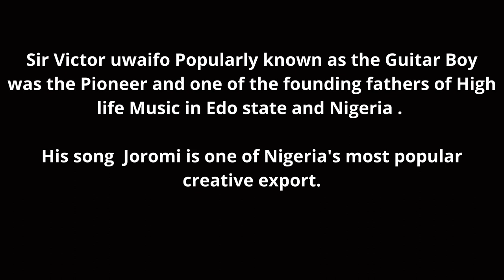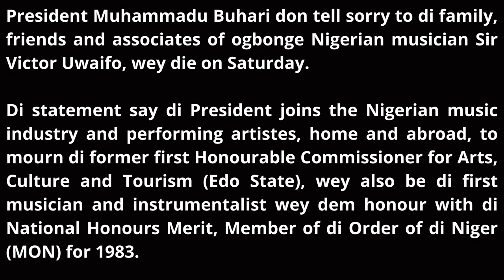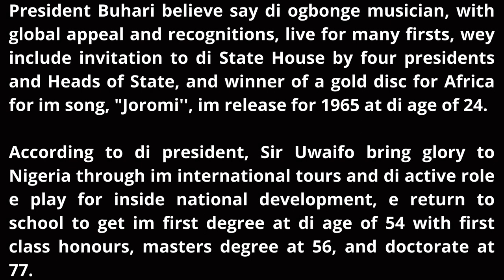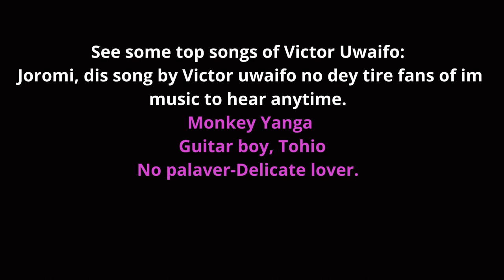LEGENDARY MUSICIAN SIR VICTOR UWAIFO DIED AT 80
Sir Victor Uwaifo: Joromi, Guitar Boy artiste and ogbonge Nigerian musician die at di age of 80

Sir Victor uwaifo Popularly known as the Guitar Boy was the Pioneer and one of the founding fathers of High life MUsic in Edo state and Nigeria .His song Joromi is one of Nigeria's most popular creative export.

President Muhammadu Buhari don tell sorry to di family, friends and associates of ogbonge Nigerian musician Sir Victor Uwaifo, wey die on Saturday.

Di statement say di President joins the Nigerian music industry and performing artistes, home and abroad, to mourn di former first Honourable Commissioner for Arts, Culture and Tourism (Edo State), wey also be di first musician and instrumentalist wey dem honour with di National Honours Merit, Member of di Order of di Niger (MON) for 1983.

President Buhari believe say di ogbonge musician, with global appeal and recognitions, live for many firsts, wey include invitation to di State House by four presidents and Heads of State, and winner of a gold disc for Africa for im song, "Joromi'', im release for 1965 at di age of 24.

According to di president, Sir Uwaifo bring glory to Nigeria through im international tours and di active role e play for inside national development, e return to school to get im first degree at di age of 54 with first class honours, masters degree at 56, and doctorate at 77.

Also, Senator Ben Bruce say di ogbonge musician na im good friend and im dey grief at di news of im death. E also send condolence message to im loved ones and family.

Asides from music, Sir Victor Uwaifo also be writer, sculptor, musical instrument inventor and university lecturer, wey dey recognised throughout di kontri. Popular Sir Victor Uwaifo songs wey dey popular as Guitar boy bin get many songs wey dey sweet im listeners for belle during di seventies.

See some top songs of Victor Uwaifo: Joromi, dis song by Victor uwaifo no dey tire fans of im music to hear anytime.
 Monkey Yanga
, Guitar boy, Tohio
No palaver-Delicate lover.

Hot Matta Tv is here to bring the latest news about your popular artist, celebrities, and other trending news, Hot and fresh. Hot Matta Tv, read news in both pidgin and correct English, thereby reaching out to a wider audience based on their interest.